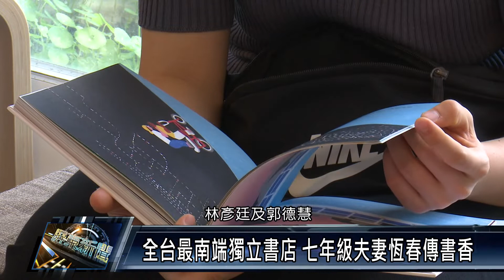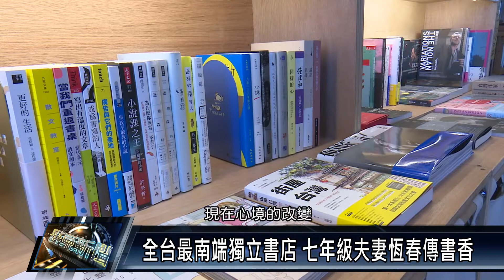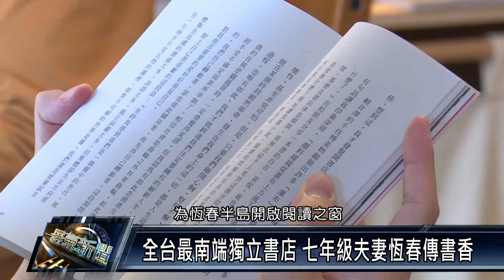恆春鎮/教育文化 111 0224 全台最南端獨立書店 七年級夫妻恆春傳書香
七年級夫妻林彥廷、郭德慧，由於喜愛閱讀，因此南漂選定恆春鎮，開了一家全台灣最南端的「獨立書店」，不僅為古城帶來書香，也塑造一個閱讀交流的平台，開啟恆春半島的閱讀之窗。